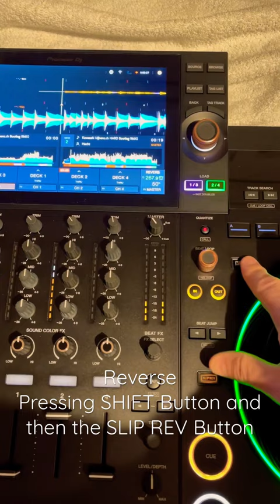Pioneer DJ Opus-Quad Slip Reverse and Reverse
The new all-in-one Pioneer DJ Controller Opus-Quad and the function Slip Reverse and Reverse.

Slip Reverse

Press and hold the [SLIP REV] button.
The button lights up and the loaded track plays in reverse while normal playback
continues in the background.
• When the button is released, playback starts from the exact point the track would
have reached by then.

Reverse

Press the [SLIP REV] button while pressing the [SHIFT]
button.
The button lights up and the loaded track plays in reverse.
• Acceleration and deceleration of playback according to jog wheel rotation are also
reversed.
• Maintaining reverse playback from one track to the next isn’t possible
• You may not be able to scratch if you perform Track Search or loop playback during
reverse playback.